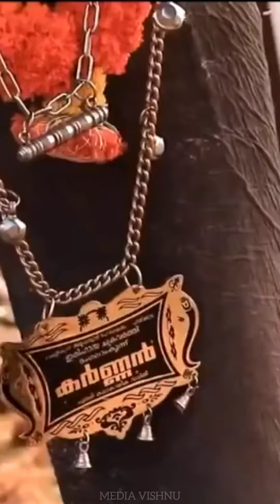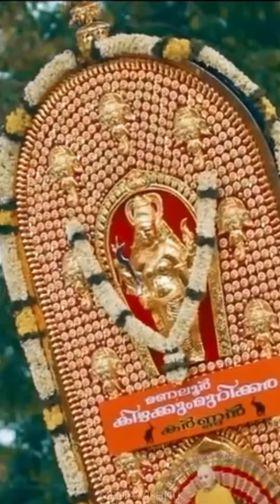ആനകേരളത്തിന്റെ തമ്പുരാൻ സാക്ഷാൽ സൂര്യപുത്ര നാമധേയൻ മംഗലാംകുന്ന് കർണ്ണൻ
ആനകേരളത്തിന്റെ തമ്പുരാൻ
സാക്ഷാൽ സൂര്യപുത്ര നാമധേയൻ
മംഗലാംകുന്ന് കർണ്ണൻ
‎@AANAVISHESHAM  ‎@Aanatthaara ആനത്താര
‎@Nattanakkoottam നാട്ടാനക്കൂട്ടം
‎@Abhishek Sadasivan . Hist
‎@iam Sujith Kumar
‎@Utube nation
‎@Sachin Vijayan
‎@Akhil Thoppil
‎@S Creations
‎@PPA.Nassar Cherpulassery
‎@ആന കാഴ്ചകള്‍ AanaKazhchakal  @Sana
‎@KAALIYUM MAMBIYUM  ‎@kayyoppu  ‎@mambi ashan
‎@Madiyans Media
‎@Rahul Raj Vlogs
‎@Rahul Raj
‎@rashmi krishna
‎@കായംകുളം ശരത് fans
‎@Abhi & Me  ‎@Team ആനകാര്യം
‎@FIR EAGLE  ‎@കേരള ആനപ്രേമി ELEPHANT LOVER KERALA
‎@Kerala Thambholam fans  ‎@KM CREATION
‎@VINEESH KADAKKAL
‎@Aana Pranthan - ആന പ്രാന്തൻ
‎@AANA PRANTHAN KARNAN love ‎@Cibi Pottore
‎@Sachin Shahi
‎@Sf media by salihfisa
‎@Prajitha  Rajagopalan
‎@കാട്ടുകൊമ്പൻ vpv
‎@Pavithran parimanam ആന കേരളം  ‎@കേരള കൃഷിഭൂമി Nikhil kuttithara  ‎@God's Own Country Elephants  ‎@Elephant Lover❣️🐘🐘  ‎@elephant loverZ hub  ‎@ELEPHANT LOVER  ‎@Elephant Lover  ‎@Elephant Lovers  ‎@Elephant Lovers  ‎@Krishna Kdm  ‎@Spezia Diary  ‎@Akshay Mangalasseril  ‎@Abhi Vlog
‎@Nammude Swantham Perumbavoor
‎@ELEPHANT MAKER
‎@Aana Chamayam
‎@Aana Chandham  ‎@Aana Chandam
‎@aana chandham  ‎@Aanachooru ആനച്ചൂര്  ‎@Miracle  of Sri Lanka  ‎@ആഘോഷങ്ങൾ with alexander  ‎@ALI VADAKKEPURATH